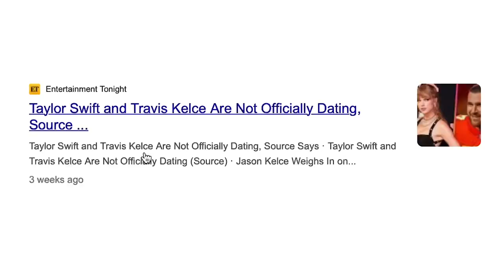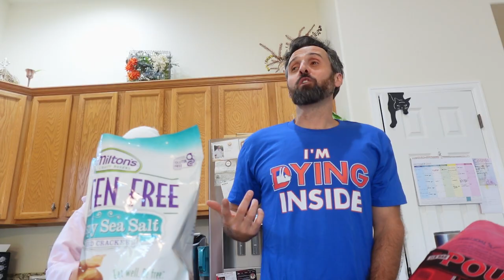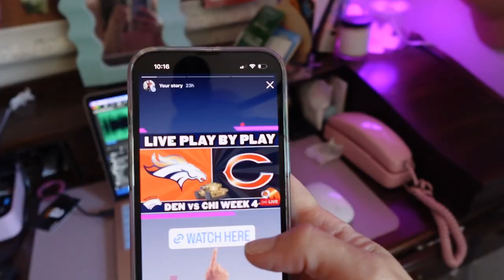Why Brandon REFUSES to make a Taylor Swift & Travis Kelce vid?🎙️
Brandon Perna reacts to the ongoing media spectacle that is Taylor Swift & Travis Kelce. Donna Kelce on the Today Show this week was also hilarious, shoutout to her, the clip is about halfway through, you're welcome! follow me on the gram XOXO